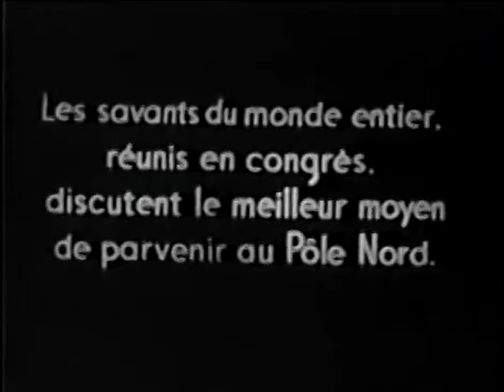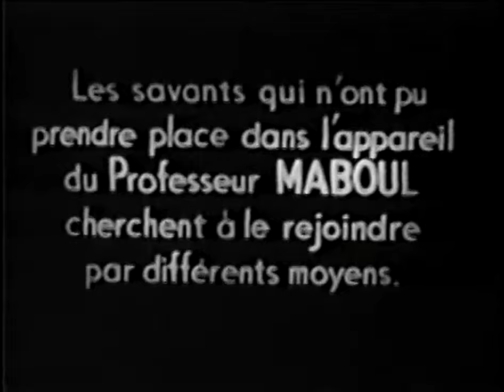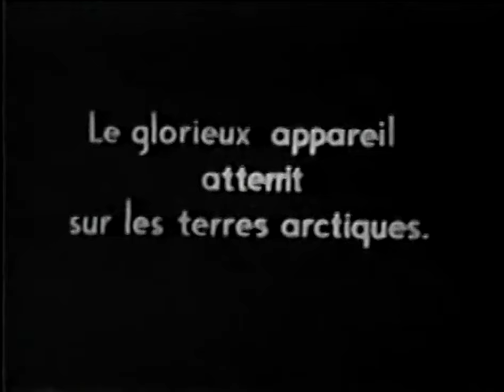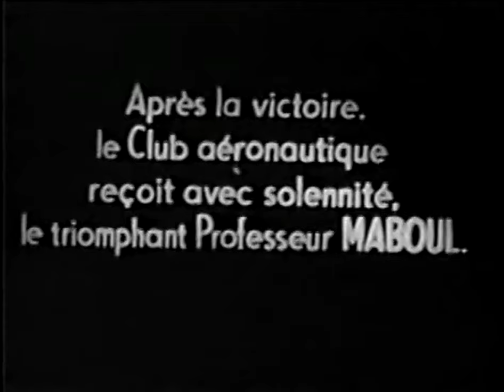(4K SHORT VERSION) Georges Méliès The Conquest Of The North Pole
"The Conquest of the Pole" is a silent film directed by George Melies in 1912. The film is a fantastical adventure tale that follows a group of explorers on their journey to the North Pole. Along the way, they encounter a variety of strange and surreal obstacles, including a giant snowball, a tribe of Eskimos, and a group of mischievous demons.

The film features many of the signature special effects techniques that Melies was known for, including multiple exposures, stop-motion animation, and intricate set designs. The film also includes some of Melies' trademark humor, such as a scene where a group of explorers are transformed into snowmen.

At the time of its release, "The Conquest of the Pole" was one of Melies' most ambitious and technically advanced films, featuring a large ensemble cast and elaborate sets and costumes. The film was well-received by audiences and critics alike, and it remains a beloved classic of early cinema.

Today, "The Conquest of the Pole" is regarded as one of Melies' greatest achievements, showcasing his boundless creativity and pioneering spirit. It is a testament to the enduring power of imagination and the magic of cinema.

THIS IS NOT THE COMPLETE VERSION.